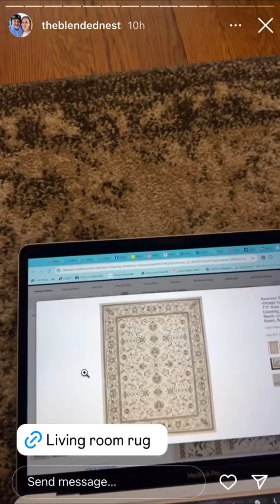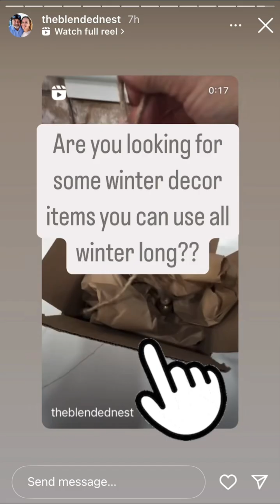TheBlendedNest - 10.25.24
Shop my LTKit updated weekly ↓
liketoknow.it/theblendednest